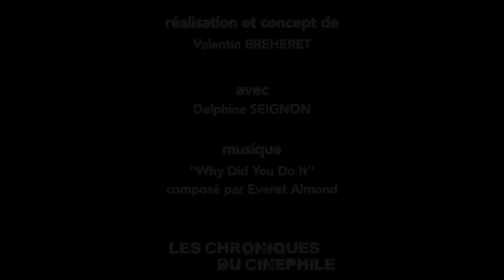La première fois que j'ai vu - Episode 6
Aujourd'hui, c'est Delphine SEIGNON, qui nous évoque son film phare, son film de chevet